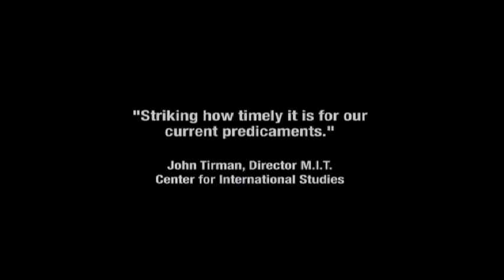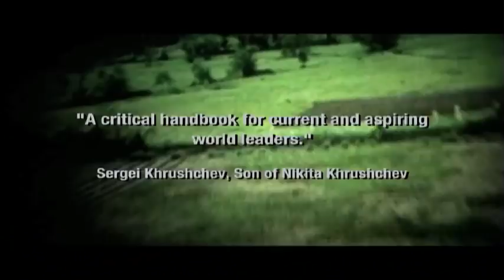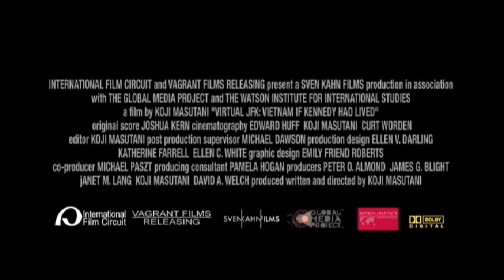Virtual JFK-Vietnam, If Kennedy Had Lived